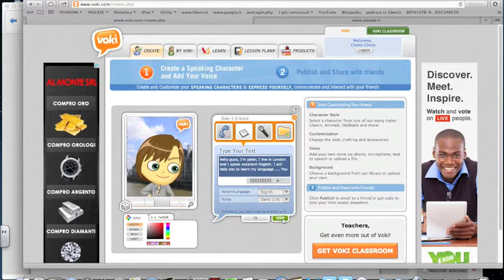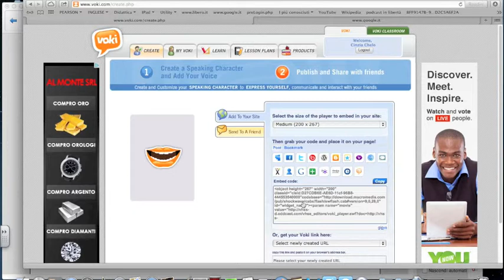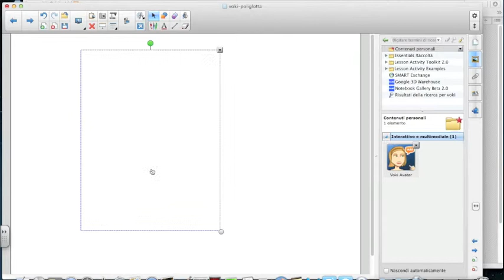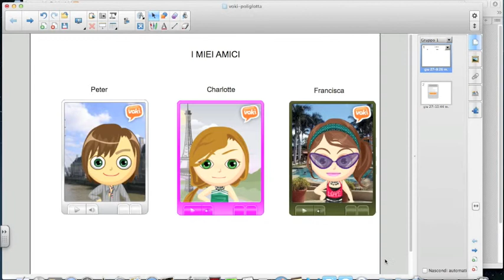Voki poliglotta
Utilizzo di Voki per apprendere le lingue straniere.